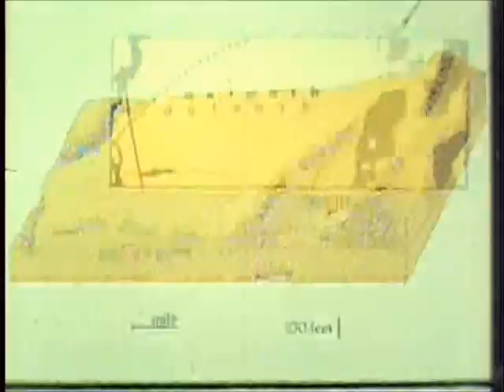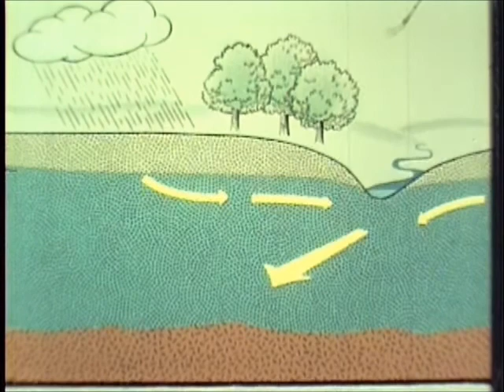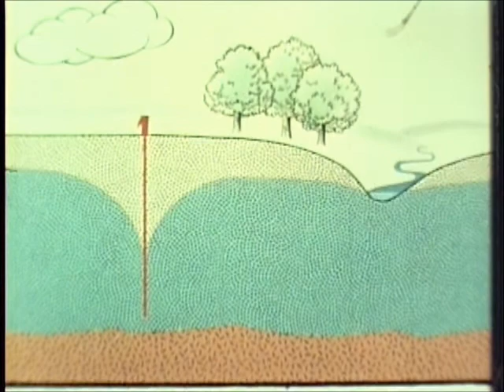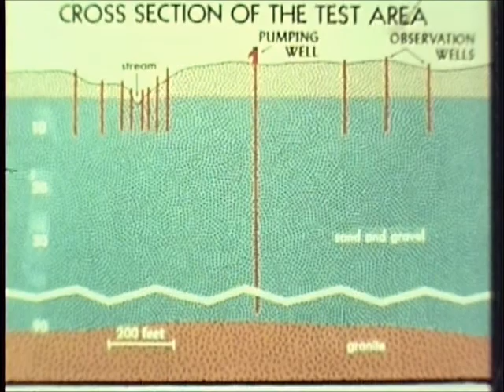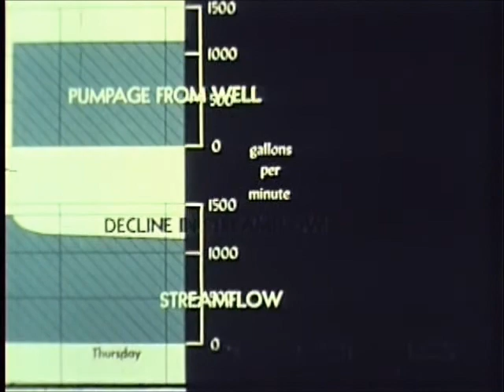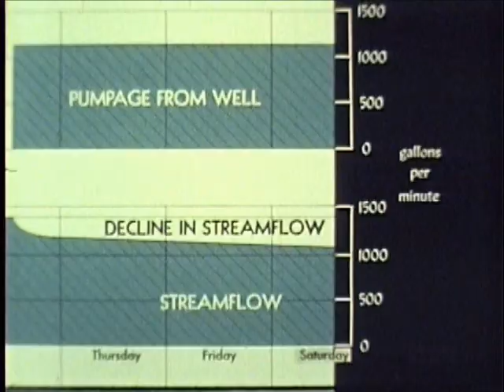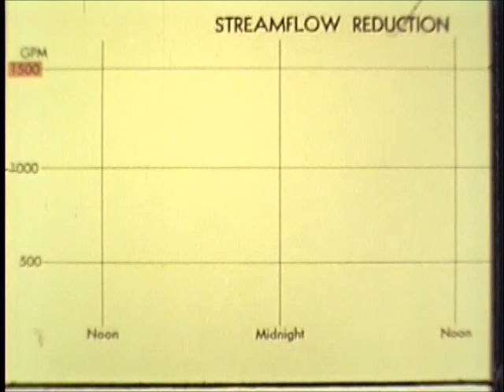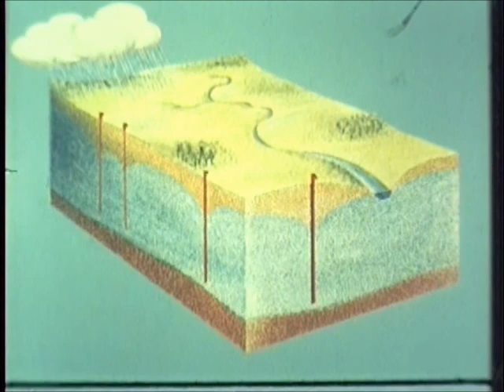Little Plover River USGS pump test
The Little Plover River pump test was done to demonstrate the connection between groundwater and surface water and the fundamental hydrologic properties governing groundwater movement.

This short movie was originally published in 1963 and produced as a byproduct of a study on the Little Plover River's hydrology. The study was conducted as a joint project between the U.S. Geological Survey, the Wisconsin Department of Natural Resources (then called the Wisconsin Conservation Department), and the Wisconsin Geological and Natural History Survey. The report from this study was published in 1965 and is available